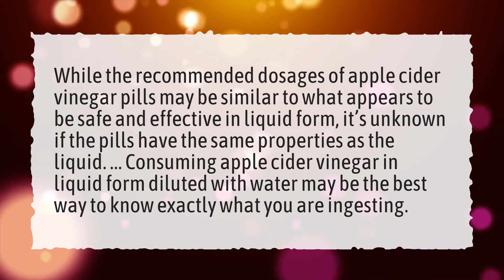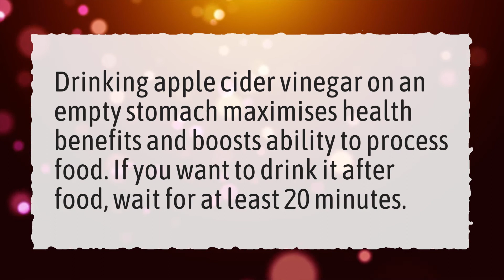Are apple cider vinegar pills effective?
More About Apple Cider Vinegar Weight Loss • Are apple cider vinegar pills effective?